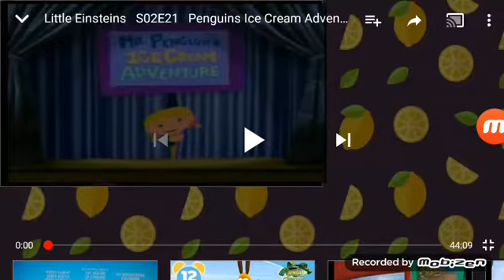Mr Penguins Ice Cream Avdenture Card